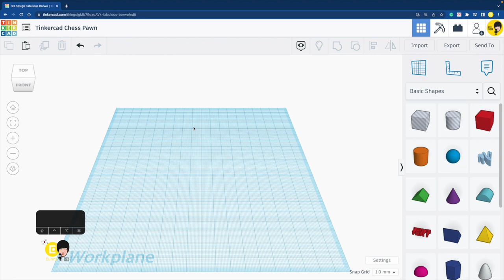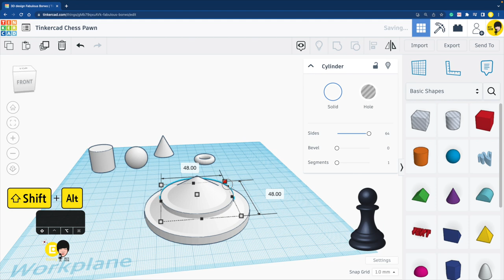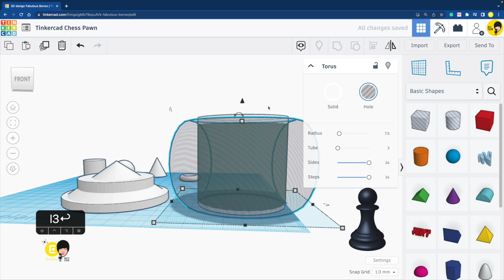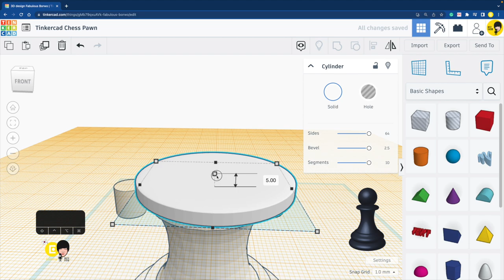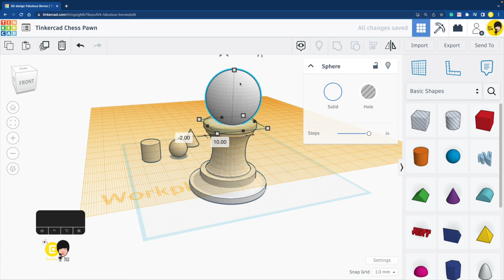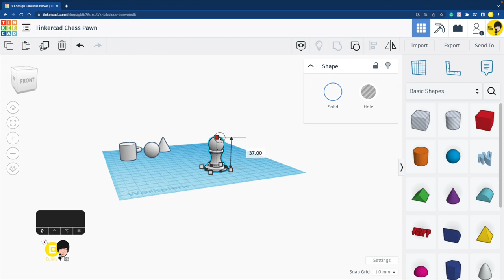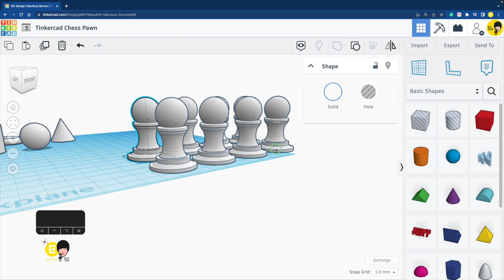체스 폰 - Tinkercad 틴커캐드 솔리드 3D 모델링 - 몇분?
퓨전 360(스케치), 틴커캐드 (솔리드), 블렌더 (메쉬) 3D 모델링 방법 비교를 위한 영상중 한편 입니다.
체스 말 모델링을 해봅니다. 가운데가 오목하게 둥근 기둥은 어떤 방식으로 모델링하면 좋을까요?